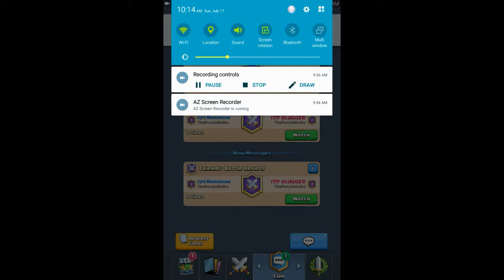Clash Royale - Buildings Vs. Spells | Cpt. Merenzoe w/ ITPSlugger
In this video ITPSlugger and I fight with buildings and spells.(NO TROOPS)
If you have any ideas for challenges, comment them!
-Cpt. Merenzoe